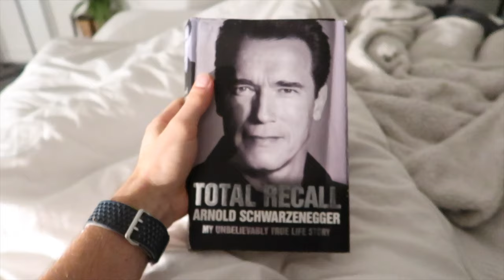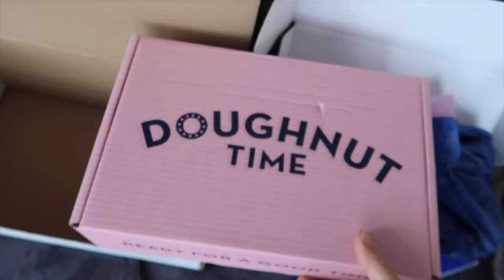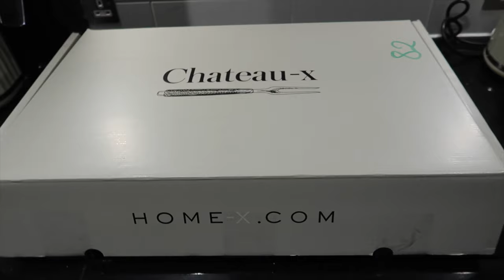A Day In The Life | Lockdown Edition | Skin Care Routine | Productivity | DIY | Cooking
In today's Vlog: I showcase my skin care routine, some simple DIY , content creating, lots of deliveries and Henry turns our apartment into a full on studio!!

I am here to empower you to be better, motivate you to get going and inspire you to do more. I am a big believer in looking good is going to make you feel good, so get up, dress up, workout and get ready to slay!

Step 3: Moisturise with Elizabeth Arden Skin Illuminating Brightening Hydragel Cream
Step 4: Kiehls SPF F50+ mixed together with House 99 Bronzing gel

Stay Classy, stay cool & keep smiling everyone!